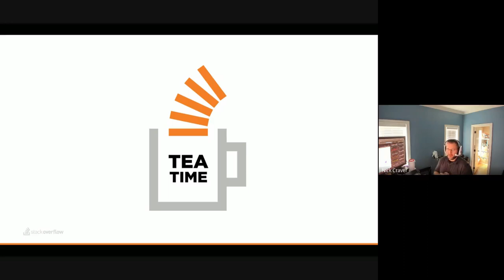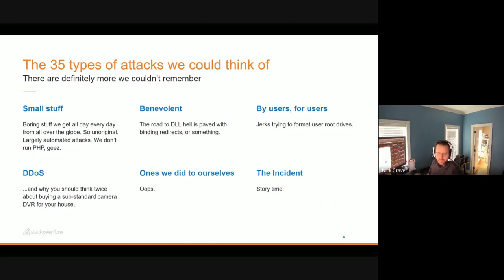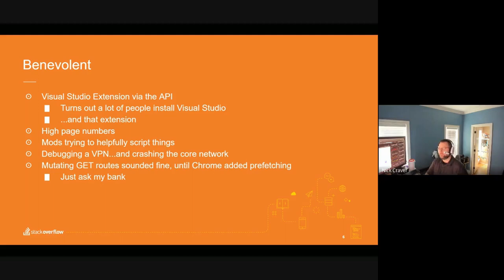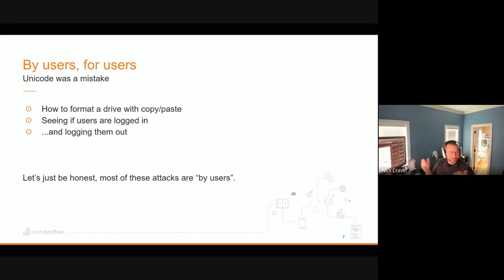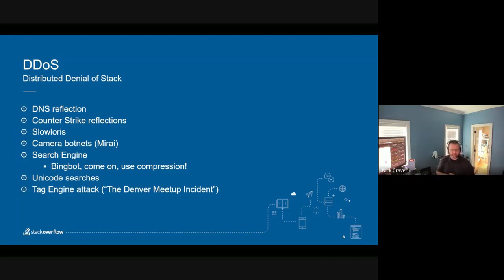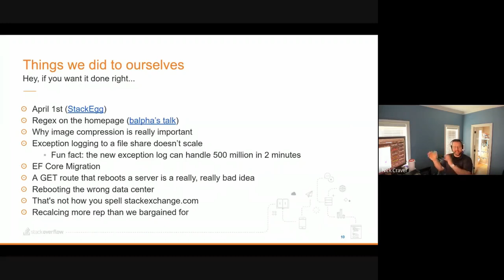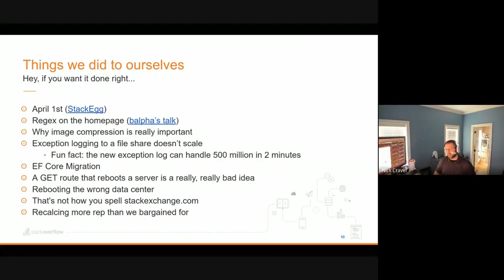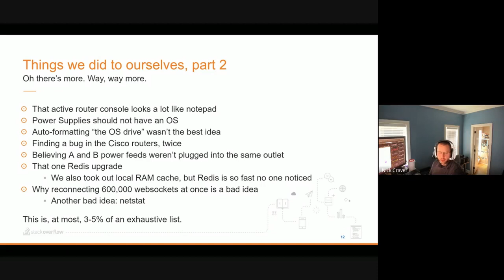Tea Time Talk 4: Nick Craver on Site Attacks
Part of the Tea Time Talk series by the engineering team at Stack Overflow, Architecture Lead Nick Craver shares the many ways that Stack Overflow has experienced attacks both internally and externally.